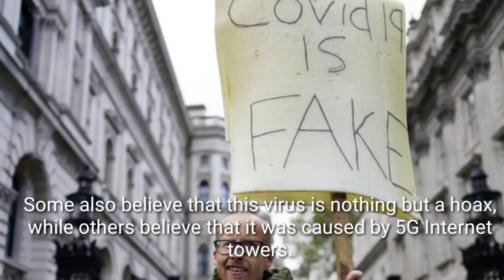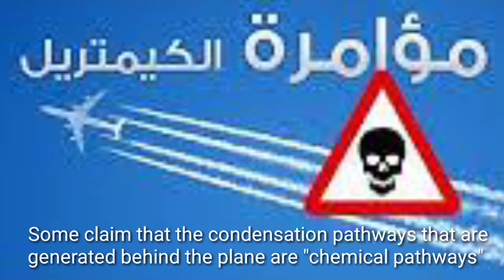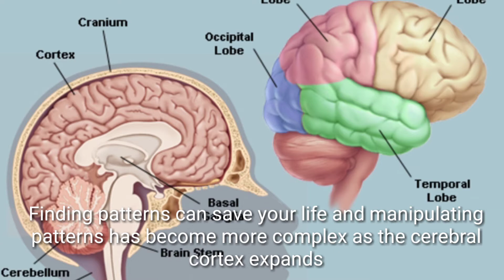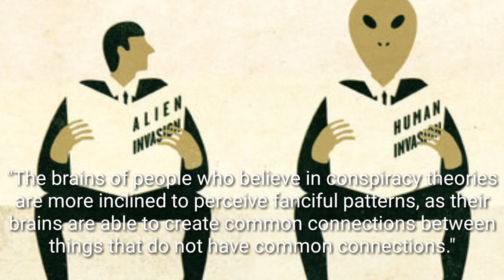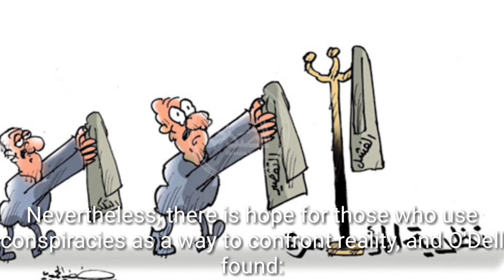Why do some people tend to believe conspiracy theories? لماذا يميل بعض الناس لتصديق نظريات المؤامرة؟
وجد الكثير من الناس أنفسهم حاليًا محاطين بنظريات المؤامرة من كل جانب وعلى الرغم من كون بعض هذه النظريات ممتعة ومضحكة للقارئ إلا أن بعض الأشخاص قد تأخذوها على محمل الجد، مصرحين أنهم يلحظون شرًا قابعًا تحت كل شيء في الحياة.
ومع استمرار ظهور جمعيات مكافحة التطعيم وانتشارها، قد شُنت أيضًا حملات لمكافحة لقاح فيروس COVID-19 بناءً على مطالبات كاذبة تدعي أن اللقاح قد أُطلق باستعجال، وأنه يحتوي على مواد ضارة أو أنه قد يعيد تشكيل شفرتك الوراثية. ولا تزال هذه النظريات قائمة على
الرغم من دحضها من قبل الخبراء
يعتقد البعض أيضًا أن هذا الفيروس هو ليس إلا مجرد خدعة، في حين يؤمن البعض الآخر أنه قد نتج عن أبراج شبكات الانترنت من الجيل الخامس 5G، لقد نتج عن هذه الآراء عواقب وخيمة على العالم منها إضرام النيران في هذه الأبراج عمدًا، بالإضافة إلى الاعتداءات على العاملين فيها ولقد شمل ضرر التصديق بهذه النظرية حيث انفقوا بعض الأشخاص أموال طائلة على وسائل منع شبكات Wi-Fi من أجهزة التوجيه الخاصة بهم وذلك لحماية أنفسهم كما ادّعوا.
هناك العديد من نظريات المؤامرة أكثر خيالية من النظرية السابقة. إذ يدعي البعض أن مسارات التكاثف التي تتولد خلف الطائرة هي «مسارات كيمائية» تحتوي على مواد ضارة تُرش علينا عمدًا لسبب ما، حتى أن بعض مؤيدي هذه النظرية قد التبس عليهم الأمر واعتقدوا أن الطائرات العادية هي من ترشهم بمواد كيميائية.
Many people have found themselves currently surrounded by conspiracy theories on all sides, and although some of these theories are fun and funny for the reader, some people may take them seriously, stating that they notice an evil that lies beneath everything in life.  As anti-vaccination associations continue to emerge and spread, campaigns to combat the COVID-19 virus vaccine have also been launched based on false claims claiming that the vaccine was released in a hurry, that it contains harmful substances or that it may reshape your genetic code.  These theories still exist despite being refuted by experts. Some also believe that this virus is nothing but a hoax, while others believe that it may have resulted from 5G Internet towers, and these opinions have resulted in serious consequences for the world.  Including the deliberate setting of fires in these towers, in addition to the attacks on their workers, the harm included believing this theory, as some people spent huge money on ways to block Wi-Fi networks from their routers in order to protect themselves, as they claimed.  There are many more conspiracy theories than the previous one.  Some claim that the condensation pathways that are generated behind the plane are "chemical paths" that contain harmful substances that are intentionally sprayed on us for some reason. Even some supporters of this theory have confused them and believed that ordinary aircraft sprayed them with chemicals.